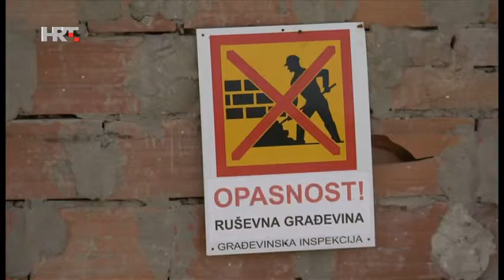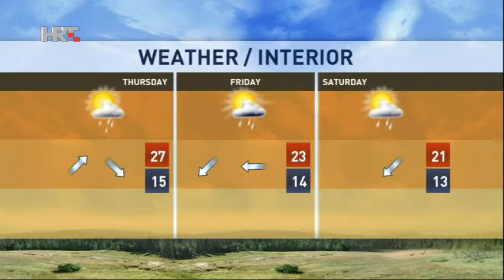NEWS HRT4 13/05/2015